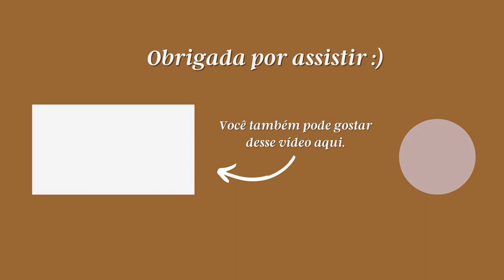PLANEJAMENTO PARA 2023, COMO ME CONVERTI, ME ADAPTEI À NOVA CIDADE?, LIVROS QUE ME FIZERAM CHORAR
Oi, pessoaaal!
No vídeo de hoje, eu respondo as perguntas que vocês me fizeram aqui no YouTube, na nossa aba "comunidade".
Tem de tudo: planejamento, leituras, vida pessoal e muito mais!